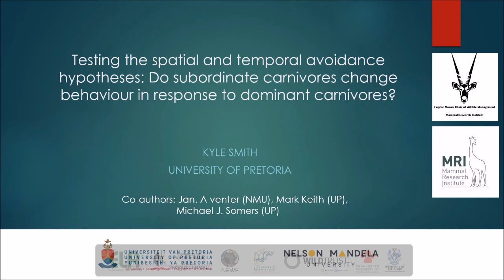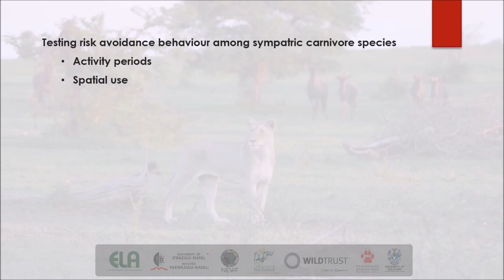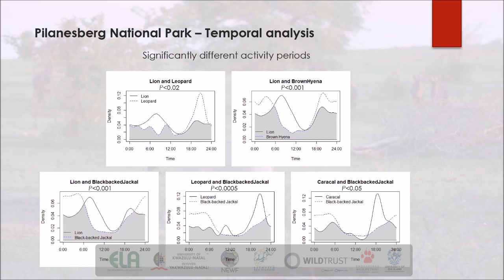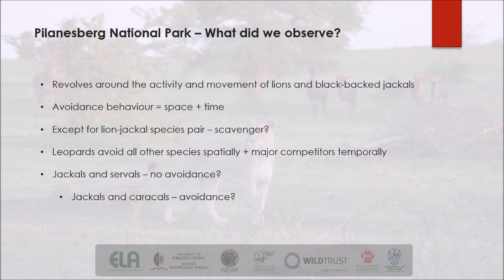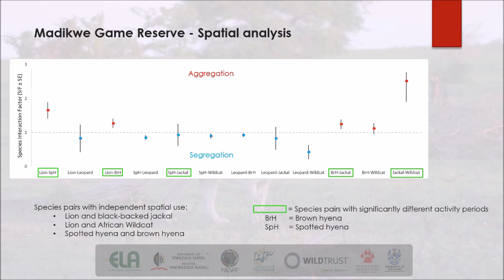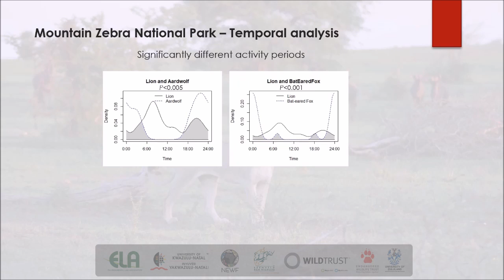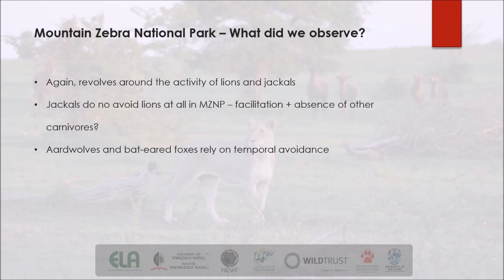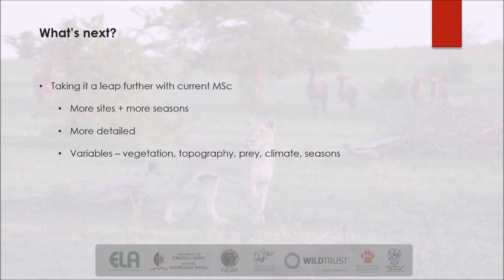2020D01S04L05 KYLE SMITH Do subordinate carnivores change behaviour relative to dominant carnivores?